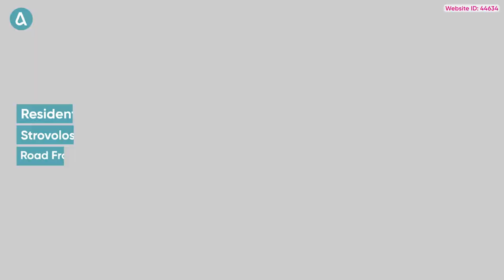Plot in Agios Varnavas & Agios Makarios, Strovolos, Nicosia | Web ID: 44634